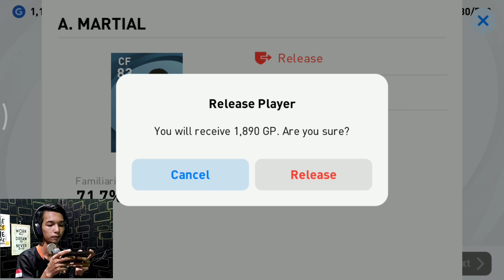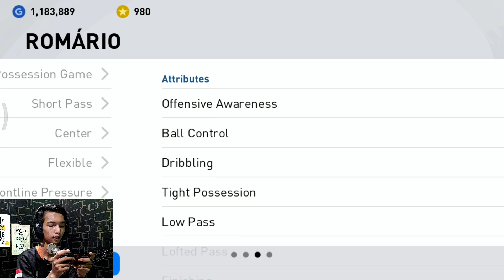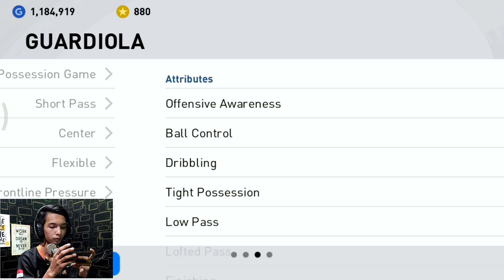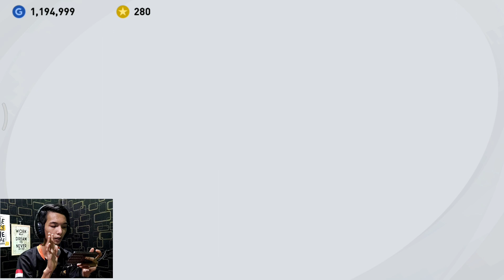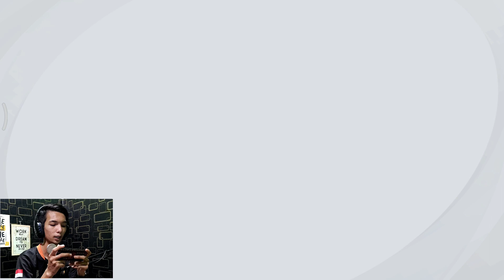BAKAR KOIN DEMI ROMARIO SI PENCETAK PINTAR | GATCHA ICONIC MOMENT BARCELONA - PES MOBILE 2021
BAKAR KOIN DEMI SI PENCETAK PINTAR ROMARIO, KALI INI GUE GAK BERSAHABAT DENGAN KONAMI 🥺